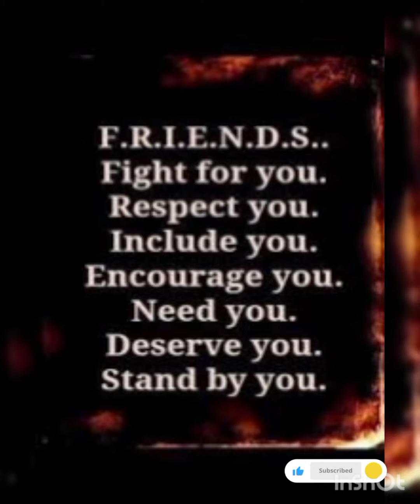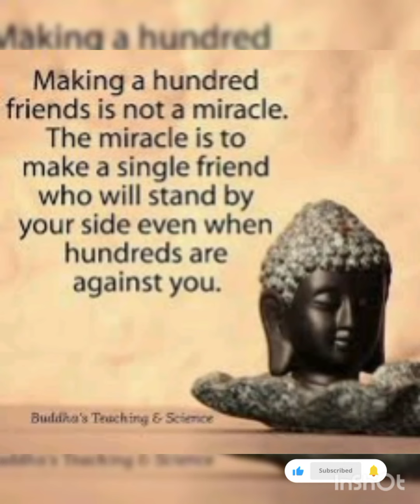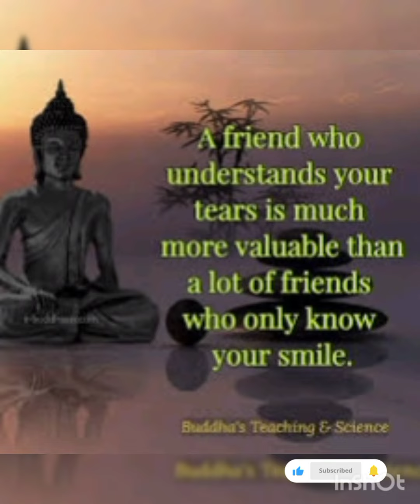who is the true friends,try to find,that will be charged your life